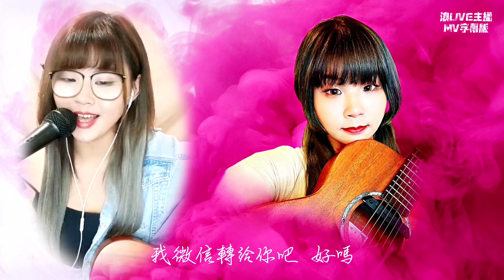苡葇 Cover 胡艾彤 - 小哥哥 動態歌詞【浪LIVE直播】ID:5488871 , IG:yilou_u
苡葇播放清單

 胡艾彤 小哥哥
一步一回頭
小哥哥你好可愛好溫柔
青春又陽光
我現在很瘋狂
不知道會怎樣

大步的向前走
小哥哥你好能交個朋友
我忘記帶錢啦
能借我一點嗎
我微信轉給你吧
好嗎

我的小哥哥
你好可愛啊
你笑起來
冰塊兒它都融化
哎喲小哥哥
你在想我嗎
昨天晚上
我又夢見你啦

我的小哥哥
你好溫柔呀
說話的聲音
都很好聽啊
哎喲小哥哥
你在想我嗎
你說要不要在一起吧

大步的向前走
我忘記帶錢啦
能借我一點嗎
我微信轉給你吧
好嗎

我的小哥哥
你好可愛啊
你笑起來
冰塊兒它都融化
哎喲小哥哥
你在想我嗎
昨天晚上
我又夢見你啦
我的小哥哥
你好溫柔呀
說話的聲音
都很好聽啊
哎喲小哥哥
你在想我嗎

我的小哥哥
你好可愛呀
你笑起來
冰塊兒它都融化
哎喲小哥哥
你在想我嗎